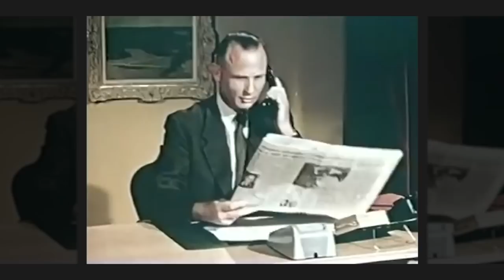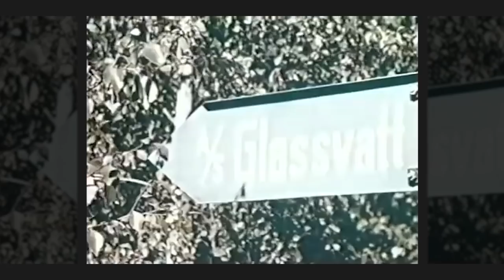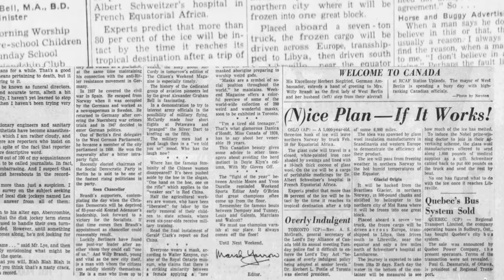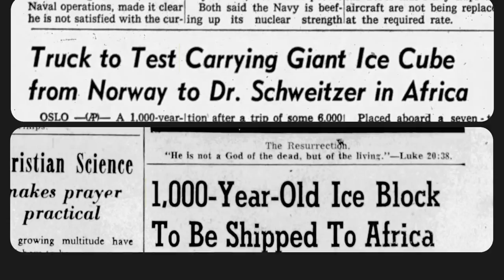Taking Ice through the Sahara Desert: The $48 Mil. Challenge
Use NordVPN to stay secure online and enjoy unrestricted global internet

The visuals used in this video belongs to Glava. Watch the full documentary in Norweigian language
[CREDIT]

Harmon Roy
Until Now
Łukasz Jerciński
Chris
Megan
Aidan Dominy
Mehran Mahmoudi

Thank you all for helping me make more, better videos.